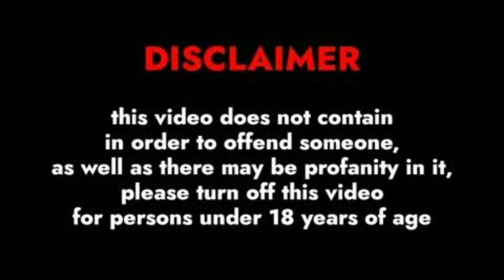Martina Vismara Biography, Complete Lifestyle, Measurements, Career & Net Worth || Figure Out